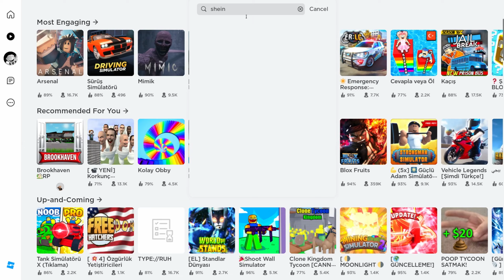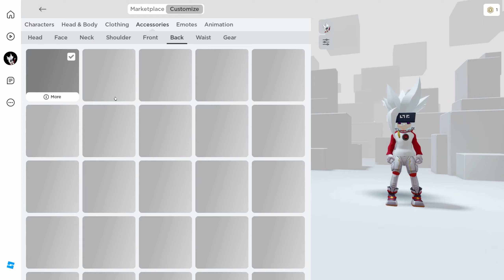Roblox'da Bedava UGC Kelebek Kanatı Nasıl Alınır? - Roblox Free UGC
Merhaba arkadaşlar! Bu videoda size Roblox'ta nasıl bedava UGC kelebek kanatlarına sahip olabileceğinizi göstereceğim. Kelebek kanatları, oyun karakterinize eşsiz bir görünüm katacak ve tarzınızı tamamlayacak harika bir tasarıma sahip. Bu videoyu izleyerek adım adım süreci takip edebilir, kanatları nasıl alacağınızı öğrenebilirsiniz. Roblox'ta bedava kelebek kanatlarına sahip olmanın püf noktalarını keşfedin ve karakterinizi oyun dünyasında öne çıkarın. Haydi, başlayalım!